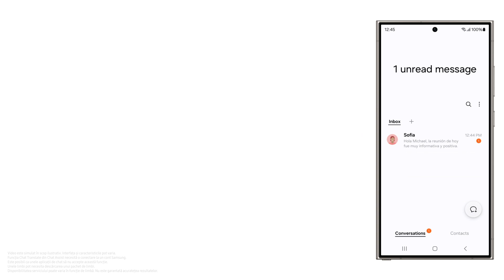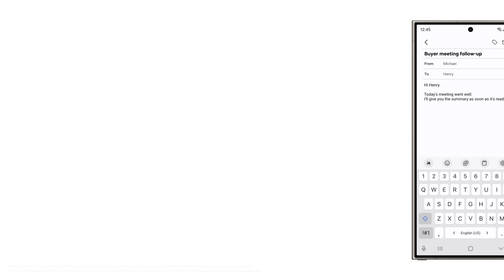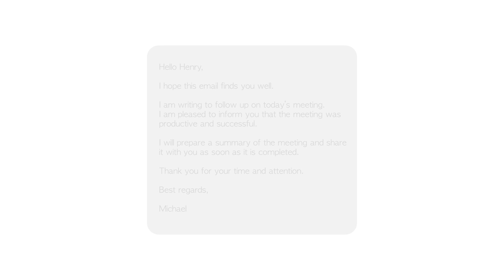Galaxy S24 Series: Cum să folosești Chat Assist | Samsung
Stăpânește arta de a comunica fără dificultăți cu ajutorul Chat Assist, disponibil pe noua serie Galaxy S24. Folosește puterea AI pentru a traduce conversațiile în timp real.